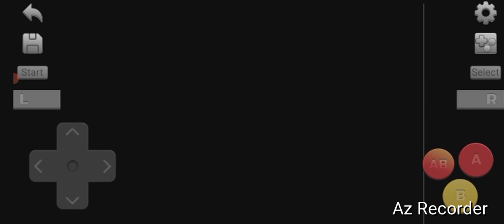Nintendo OF America, "Lavaridge Gym- Flannery!" By GordonHai*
I am very Happy, I defeated Lavaridge City Gym- Flannery (^_^) Henceforth, Gotten My Righteous Hands on my 4th Badge (Heat Badge) into my Badge Satchel (^_^) I do hope that you all feel the same Joy as I feel (^_^)- Truly Yours, GordonHai ! ! !